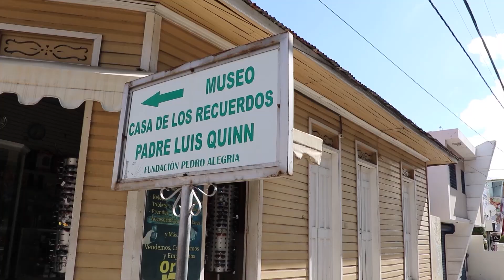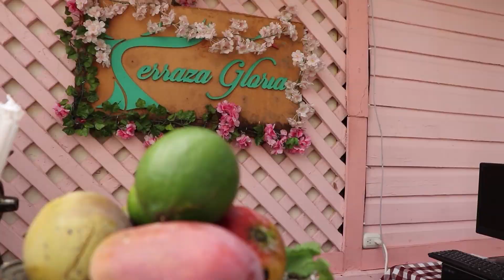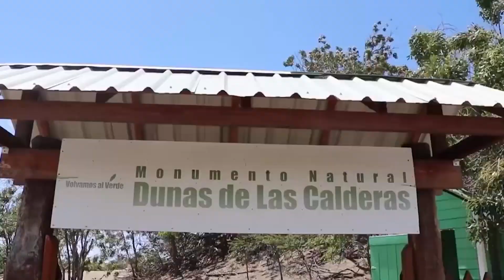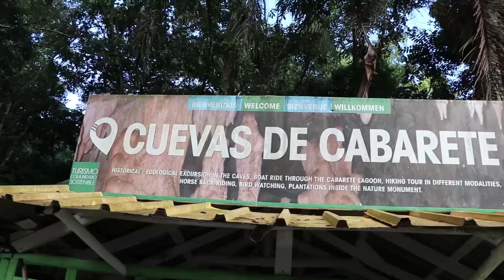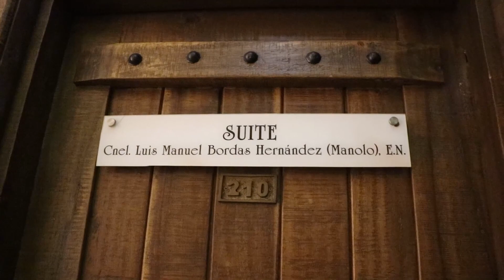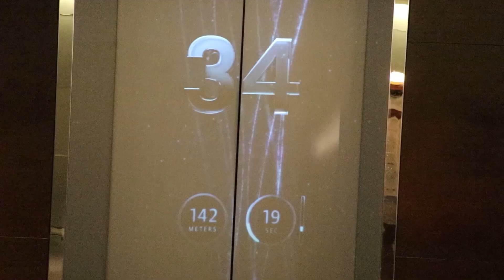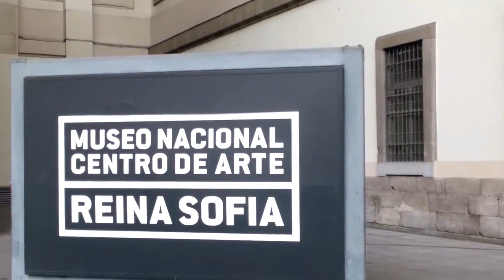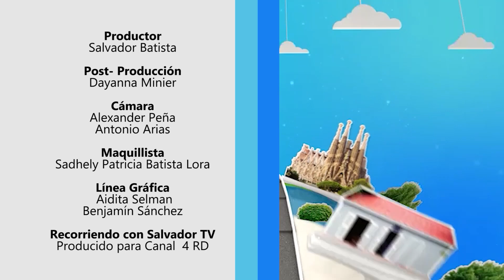Lugares a visitar en RD y el mundo en Navidad y Año Nuevo ​ ​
Diciembre es uno de los meses mas hermosos que tiene el ano.
Las calles se llenan de majestuosidad y el colorido de luces alusivas a esta época  es evidente en los diferentes puntos del país, sin importar clase social.
La gente se llena de optimismo, pero sobre todo comienzan los planes para disfrutar con familiares y amigos esta fecha tan especial.
Algunos deciden viajar a disfrutes puntos del país, otros  aprovechan sus vacaciones para conocer otros destinos del mundo.
Como cada ano preparamos esta edición especial de navidad y ano nuevo , y en esta ocasión les presentaremos  un resumen de lugares a visitar y disfrutar a nivel local e internacional
Iniciamos conociendo algunos destinos de la Republica dominicana, que se caracterizan por  ser   tan bellos  y diferentes que se motivaran a Recorrerlo con o Sin Salvador.